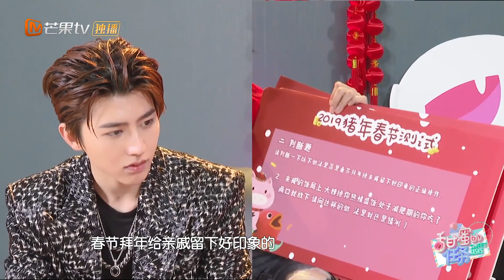你的爱豆要起飞·蔡徐坤 蔡徐坤春节发红包被叫叔叔《青春芒果节2019》【湖南卫视官方HD】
《青春芒果节 2019》将会在7月20日-7月27日带你来一场极致青春互动狂欢！